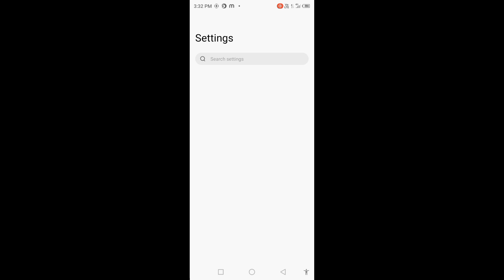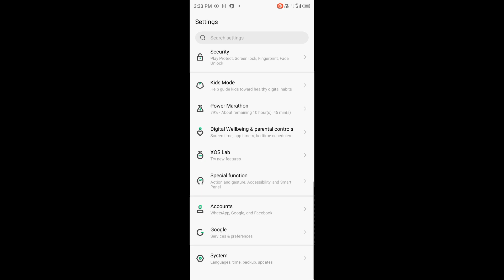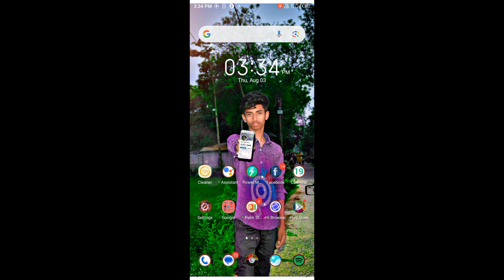How To Set Navigation Button In Infinix Hot 10 Play | Navigation Button Kaise Set Kare | Back Button